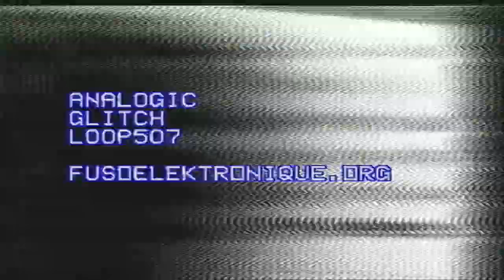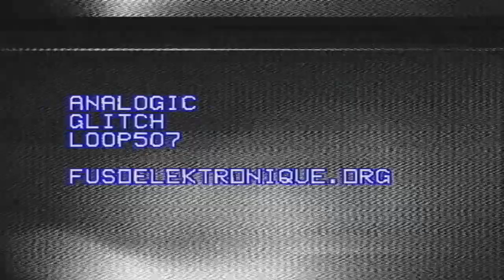Loop507 - AnaLogic Noise/Glitch : 010